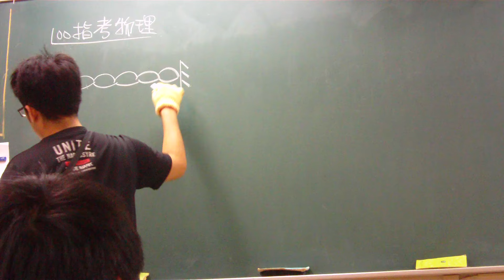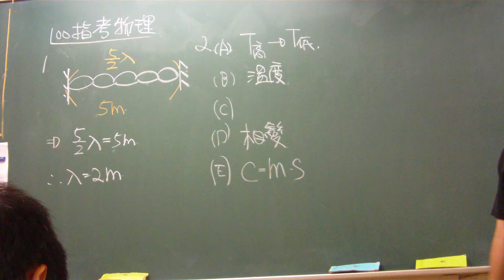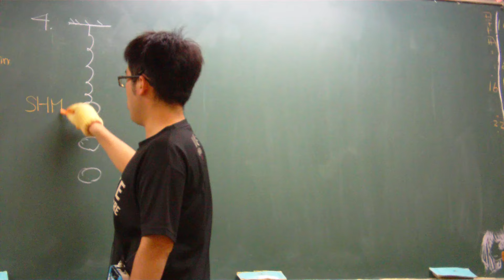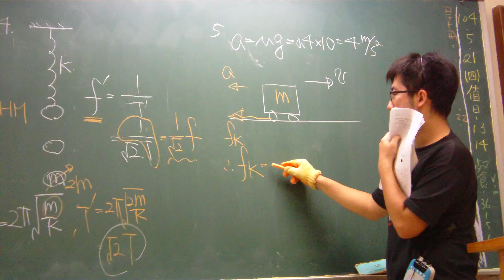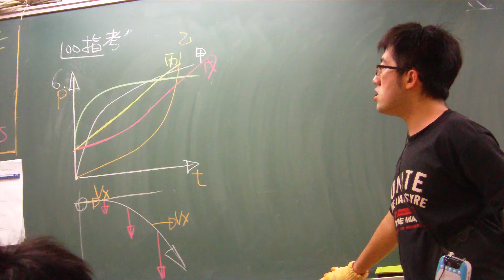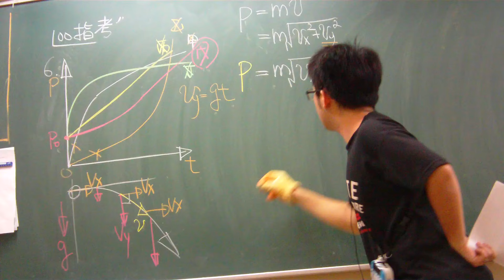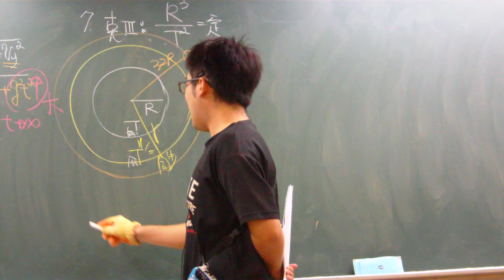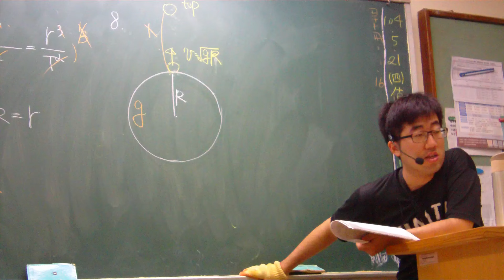胡家瑒老師100指考物理解析單選1~8